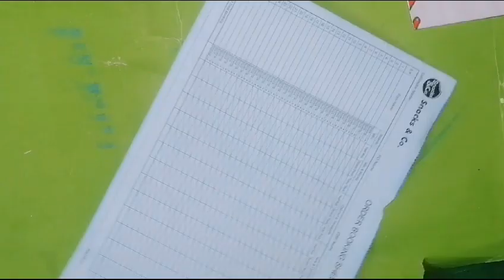Eid money gift idea/Eid gift envelope for kids/envelope making for eidi/cute Eid gift idea#trending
Eid gift wrapping idea/Eid gift envelope for kids/envelope making idea for eidi/cute Eid gift idea
Eid gift idea
Eid Mubarak gift wrapping idea
Eid Mubarak gift card
Eid Mubarak gift envelope
eid money gift envelope
How to make eidi envelope
Eid gift Idea by creative ideas
Eid gift envelope by noreva projects
simple art and crafts
colorful paper crafts
ENVELOPES
Tonni art and craft
ventuno Art

homemade Birthday Card and Envelope**
Elevate the art of gift-giving with our YouTube Homemade Birthday Card and Envelope set. Designed for the creative at heart, this DIY kit empowers you to craft a truly unique and personalized birthday greeting.greetings cardsEasy and beautiful white paper birthday card making/homemade happy birthday card/diy greeting card
In this video we will learn how to make quick simple and easy homemade greetings card or birthday gift
To make this you will need
White paper
How to make paper car
Cute paper flowers
Paper craft easy and beautiful
Colour paper craft easy and beautiful  flowers
Cute and beautiful girl drawing
Paper flowers wall decoration easy new2023
Artistic drawings
Paper craft flowers new design
Craft ideas flowers wall hanging
How to make art paper flowers

"Sending warm wishes on your special day! This homemade birthday card is crafted with love and care, just like the joy you bring into our lives. May your day be filled with laughter, happiness, and wonderful moments that become cherished memories. Happy Birthday!"
Scissors
Sketch pen